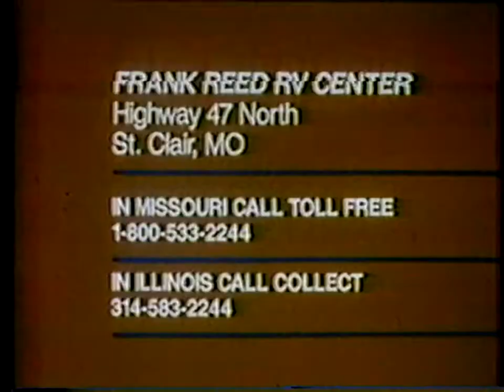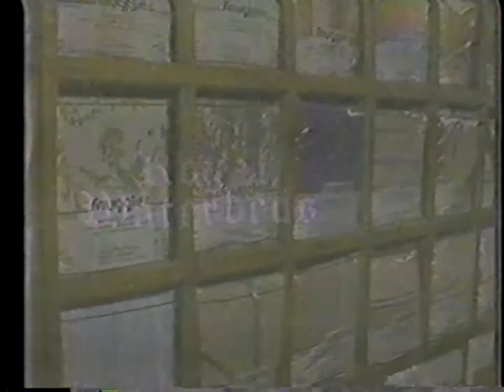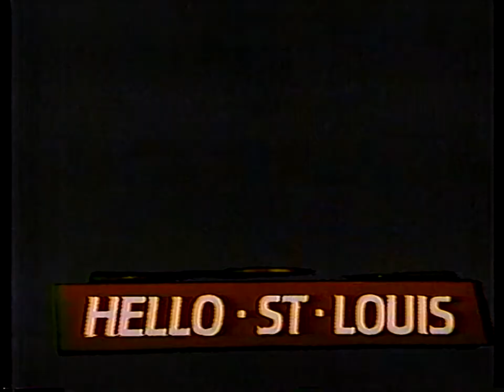KTVI 2 [ABC - St. Louis, MO] Commercials (January 22/23, 1984)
Well, I'm done with all my finals for this semester, and that means I have plenty more content to upload for y'all -- which also means plenty more tapes.

These commercials aired during Carrie — the 1976 movie — as part of the Sunday Super Movie on KTVI (now a Fox affiliate), from a tape that also included recordings from New York and West Virginia/Ohio. The movie aired starting at 11:30 p.m., so the commercials might be from early next morning.

1. Sunday Super Movie bumper
2. Woodrome Oldsmobile
3. Lion's Choice
4. Sofa Factory
5. H&R Block
6. Sunday Super Movie bumper
7. Zest
8. Promo for M*A*S*H
9. Frank Reed RV Center
10. KTVI 2 ID
11. Sunday Super Movie bumper
12. Promo for The Jeffersons
13. Pringles
14. Royal Waterbeds
15. KTVI Channel 2 News
16. Sunday Super Movie bumper
17. Thermal-Gard with Dick Van Patten
18. Leader Lincoln Mercury
19. KTVI 2 "Hello St. Louis" ID